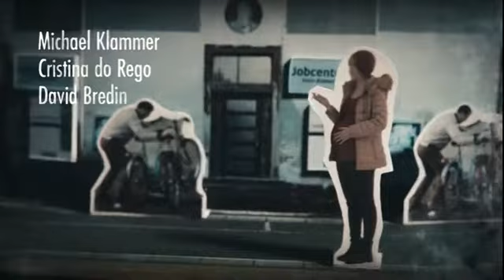Intro Arthurs Gesetz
"Arthur es un perdedor total. Perdió su mano derecha en un accidente, perdió su trabajo y su matrimonio está en las últimas. Planea acabar con su esposa para poder cobrar su seguro de vida y comenzar de nuevo con su amante. Sin embargo, nada sale según lo planeado y la vida de Arthur desciende aún más en el caos.